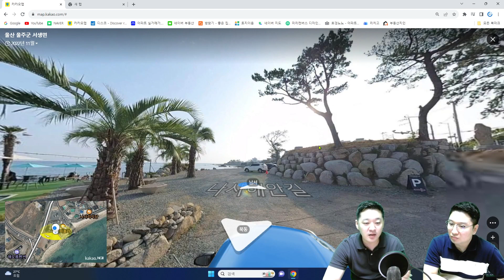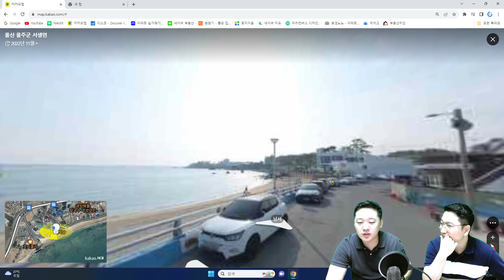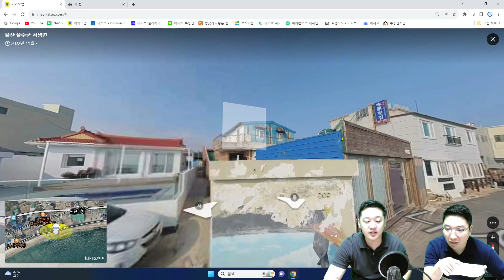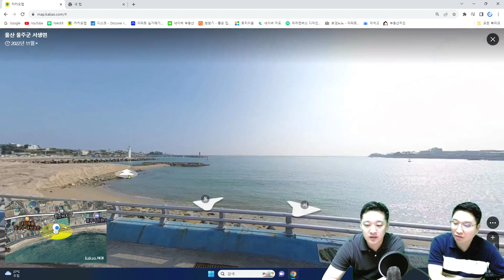이제 바닷가 땅은 여기를 주목하셔야 합니다!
나사해수욕장 지역분석 영상